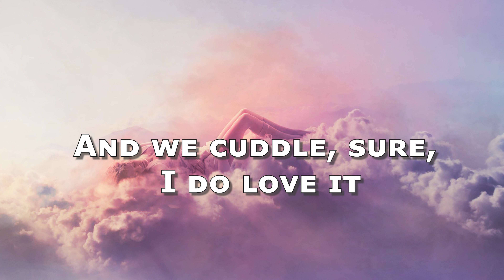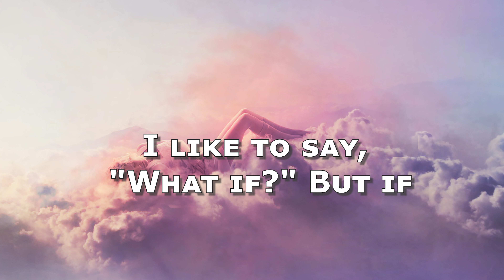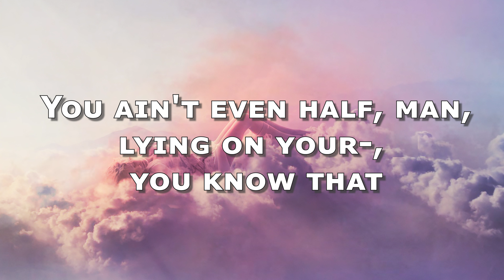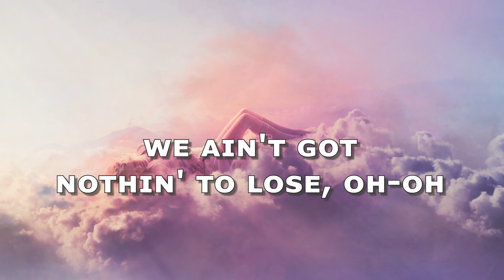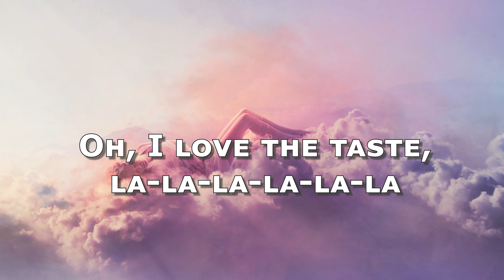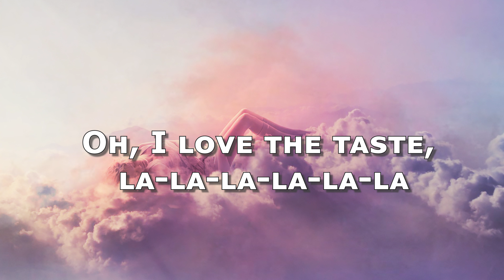Doja Cat - Kiss Me More Lyrics🍀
"Kiss Me More" is a song by American rapper and singer Doja Cat featuring fellow American singer SZA (Solána Imani Rowe) from the former's third studio album Planet Her (2021). The song was released on April 9, 2021 and it has been described as a disco-influenced pop song.

Doja Cat - Kiss Me More

Oh, darlin'